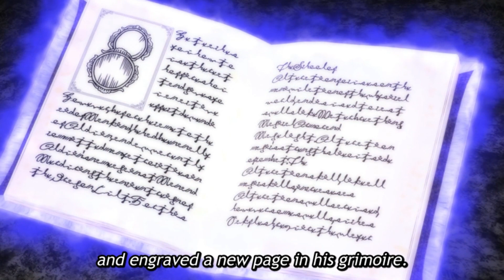LICHT ATTACKS | Black Clover Episode 33 | Reaction & Discussion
Black Clover Episode 33 -  To Help Somebody Someday
The 4th Arc for Black Clover is upon us! Eye of the Midnight sun encounter has started as well as one of the best intro songs! I cannot wait to see what our characters get up to in this arc and when threats they must face to win!

Synopsis: Gauche reflects on his past as he struggles with protecting Marie versus helping Asta in his downhill battle against Sally's mutant magic monster.
Timestamps:
0:00 - Intro
0:28 - Reaction
10:35- Discussion